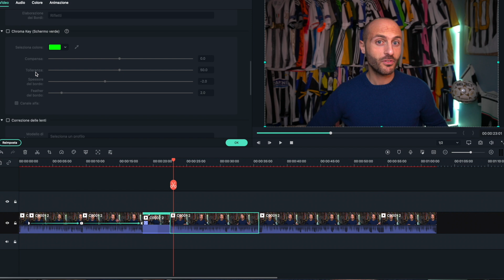Gli errori della dirigenza Juventus dal 2015 al 2020 ||| Avsim Zoom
Molti tifosi della Juventus restano legati al ricordo della Juve 2015, quella finita in finale di Champions a Berlino, con il letterale smantellamento del centrocampo in cui, tra gli altri, spiccava Andrea Pirlo. Oggi l'allenatore bianconero deve fare i conti con numerose problematiche, ma rappresenta forse l'ultimo responsabile. Gli errori più gravi, infatti, sono stati commessi negli anni dalla dirigenza, tra acquisti e cessioni sbagliate, mancato acquisti di giocatori che si sarebbero rivelati utili, cattiva gestione dei giovani, mancato coordinamento con l'allenatore, rinnovi senza senso, da ultimo esoneri fatti senza avere una precisa idea di chi si sarebbe dovuto sedere poi in panchina. Da Paratici a Nedved: chi se ne assume la responsabilità?

La mia pagina Facebook Mostra la tua gratitudine per la mia attività: urly.it/3zv4h